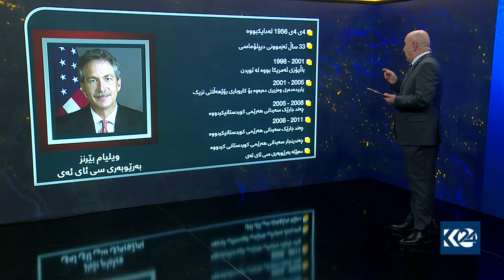ئەو 17 بڕیارەی جۆو بایدن دوای دەست بکاربوونی هەڵیاندەوەشێنێتەوە کامەن؟